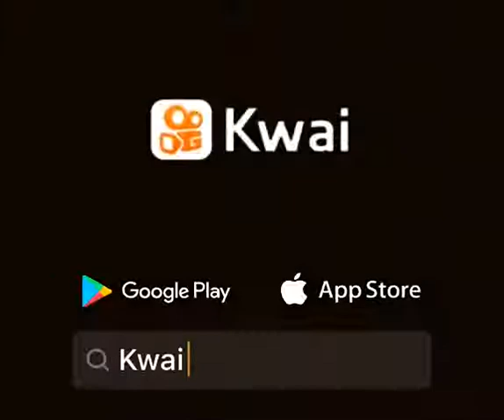30 de julho de 2021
💜fan de bts 💜 jimin:😔🥺💜Descansa empaz